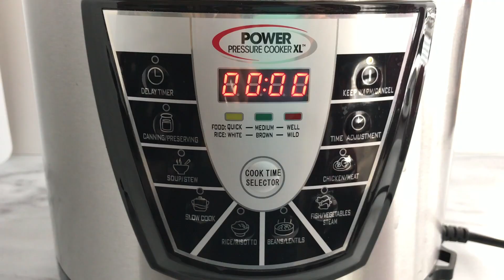Pressure Cooker Chicken Taco Soup Recipe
Pressure Cooker Chicken Taco Soup is an easy, healthy recipe that is perfect for chilly days.